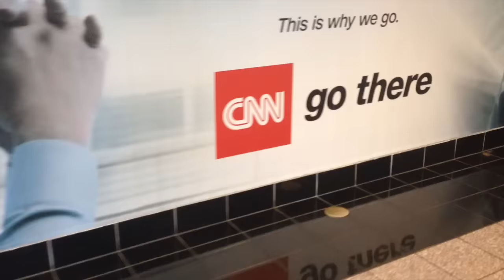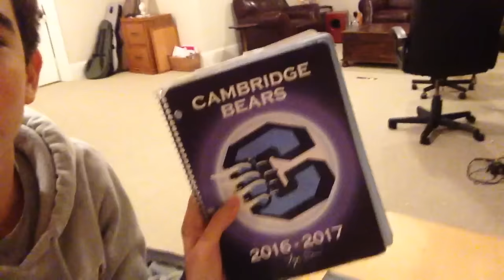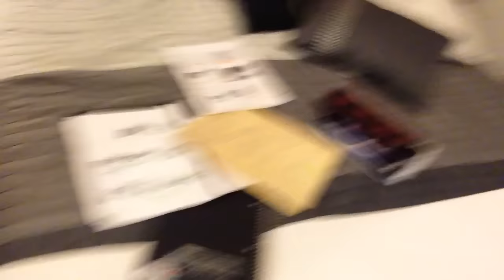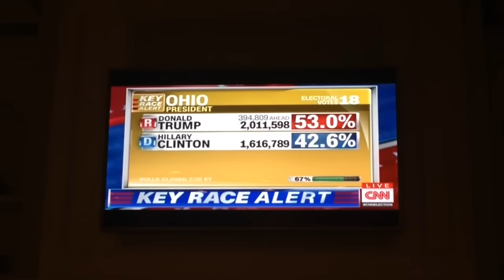DONALD TRUMP PRESIDENTE?! /CNN Tour y Elecciones/ Vlog #16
¡Buenos días mundo! En este vídeo veréis el día que fui a la central de CNN en Atlanta y las elecciones presidenciales al día siguiente, y mi reacción al ver quien ha ganado... Espero que os haya gustado, y si es así, dadle like, suscribiros si no lo habéis hecho ya y compartidlo!